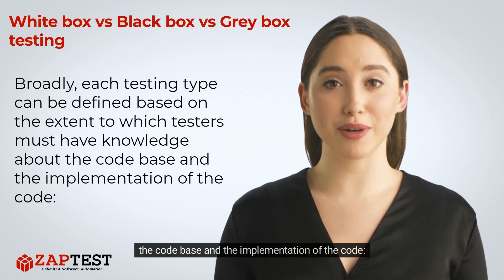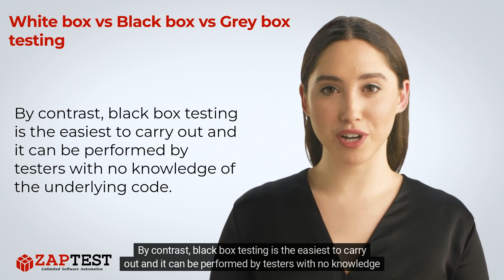White box vs. Black box vs. Grey box testing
✅ White box testing, black box testing, and grey box testing are terms that software testers use to refer to different categories of testing or different testing methods.

A modern view of these testing distinctions is that the lines drawn between different types of box testing are becoming more blurred, as different types of testing frequently combine elements of both white and black box testing and derive tests from documents at various levels of abstraction.